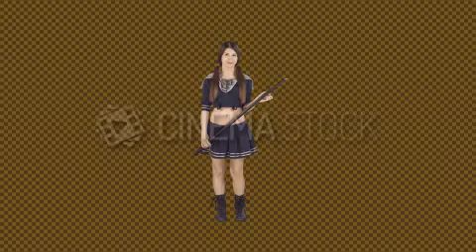CinemaStock - Greenscreen - Female model says, I'm having a party, wanna come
- Sailor Jane -  -  -  - WS - Cosplay - I'm Having A Party
Female model says, I'm having a party, wanna come
CinemaStock stock footage preview
Greenscreen - People